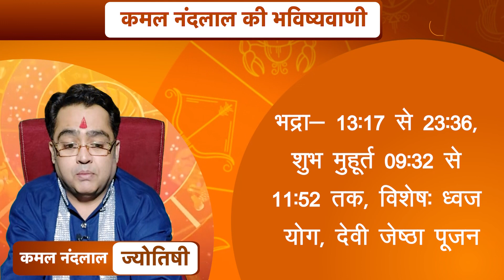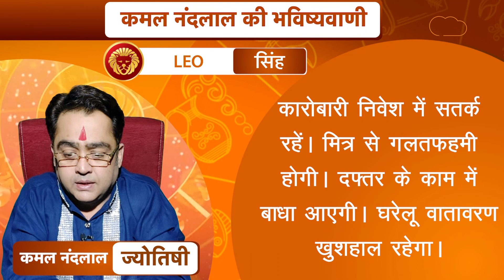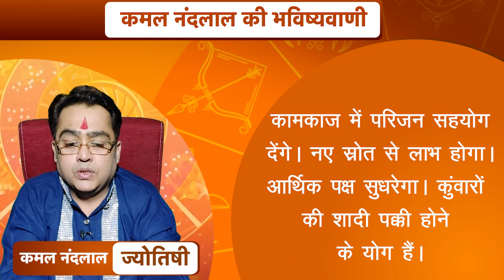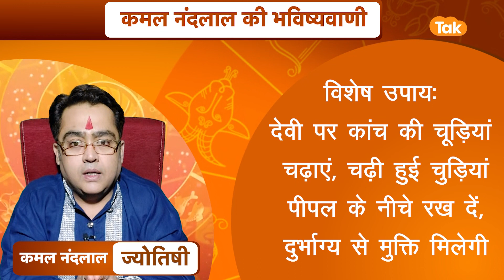18 मई 2022 | आज का राशिफल | कमल नंदलाल की भविष्यवाणी | Kamal NandLal | Astro Tak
कमल नंदलाल की भविष्यवाणी- 18 May 2022 : जानिए अपने दिन का राशिफल साथ ही कौन सा रंग है आपके लिए शुभ...किस राशि वालों को क्या उपाय करना चाहिए...सिर्फ कमल नंदलाल की भविष्यवाणी में.